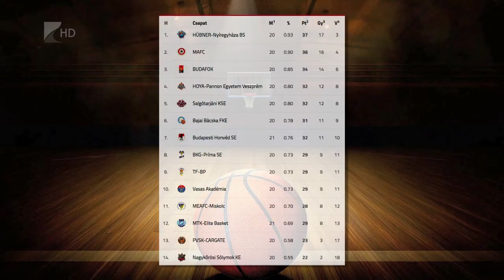A TF-hez utaznak a Cápák - Kölcsey Televízió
A bajnoki szünetet követően szombaton idegenben lép pályára a Hübner-Nyíregyháza Blue Sharks. Az NB I/B Piros csoportjában listavezető Kék Cápák a 21. fordulóban a kilencedik helyen álló TF-Budapest otthonába látogatnak.